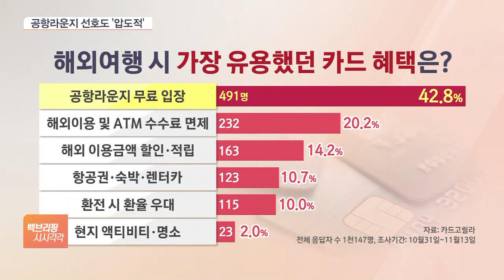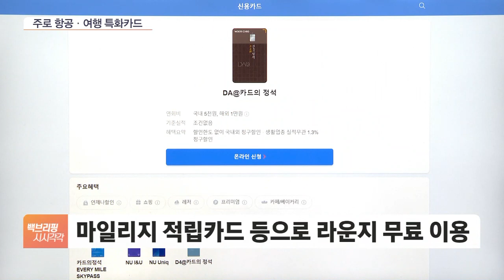해외여행 시 카드 혜택 '원픽'은 바로 이것?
[앵커]

해외여행을 준비할 때 비용 절약에 꽤 영향을 미치는 것 중 하나가 바로 카드 혜택입니다.

다른 소비자들이 꼽은 가장 유용한 카드는 뭐였는지, 또 주의할 점은 없는지 알아보겠습니다.

오정인 기자, 선호도 설문조사 결과가 나왔던데, 역시나 공항라운지가 가장 인기가 많죠?